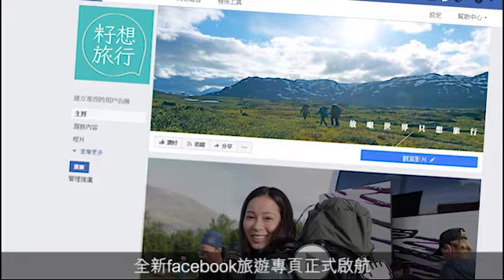煲乾貝雞粥 清香綿滑有秘技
一煲真材實料的綿滑住家粥，能帶給人溫暖滿足的感覺，的確是每位家庭主婦值得花時間的菜式。做一煲綿滑的粥不難，以下是米太和大家心享煲乾貝雞粥的心得。